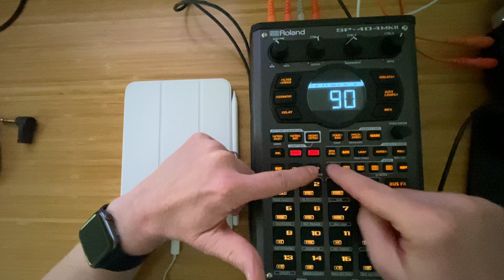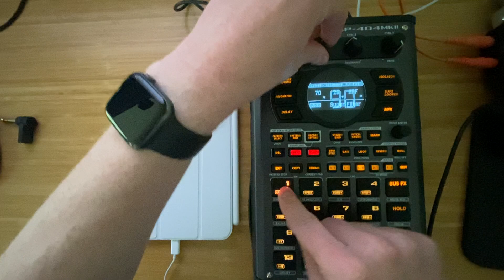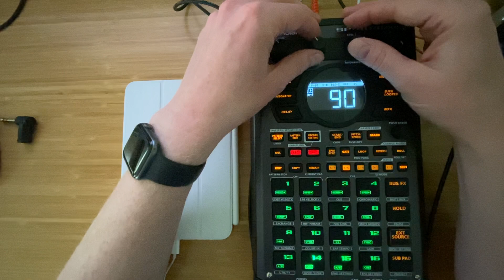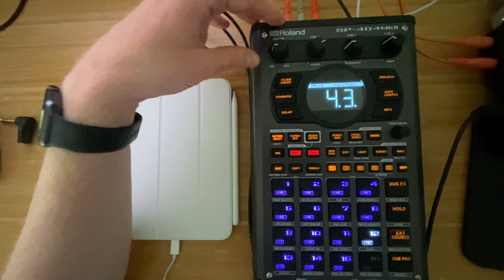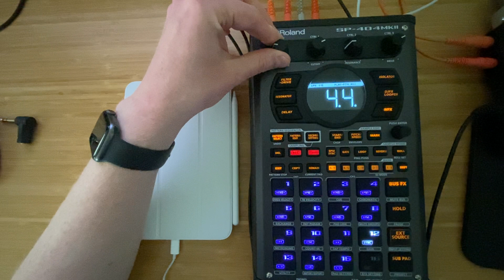SP404 mk2 11.9 - Light Mixing and FX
Session 11.9 goes over some light mixing, mostly because I'm trying to do it by ear and without any kind of level meters or other tools I usually use, and then adds in some FX.  I flubbed it a bit, by forgetting to switch to BUS FX 1, but you know, we all make mistakes sometimes.

This series is being put together to provide roughly five minutes of content, broken down into individual components.  Each session will be showing different workflows in on the SP-404 mk2 with the end result being to put together at least a loose sketch for a track.

I have been working on a free guide book for the SP-404 mk2, check it out